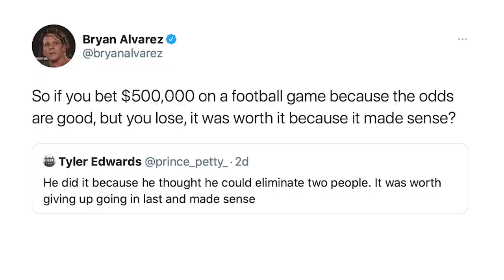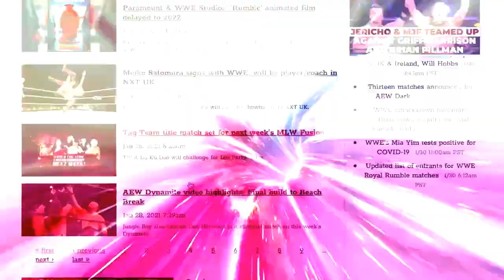Britt Baker & Thunder Rosa were lights out on AEW Dynamite: Wrestling Observer Live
Bryan and Mike discuss AEW Dynamite and the lights out main event between Britt Baker and Thunder Rosa. [March 18, 2021]